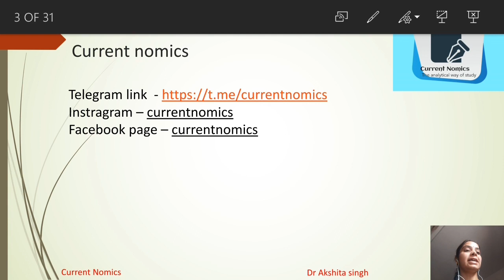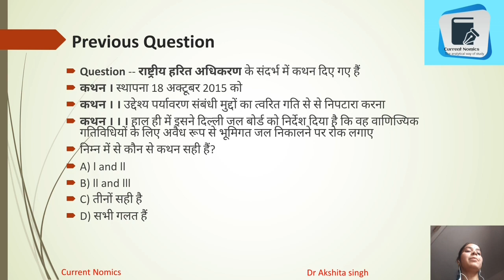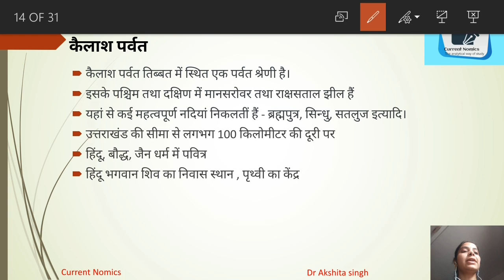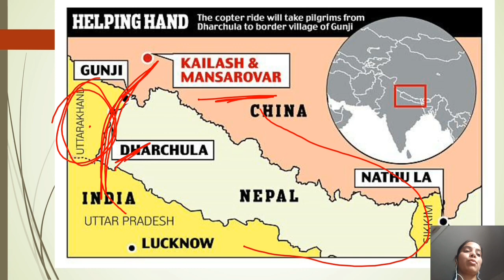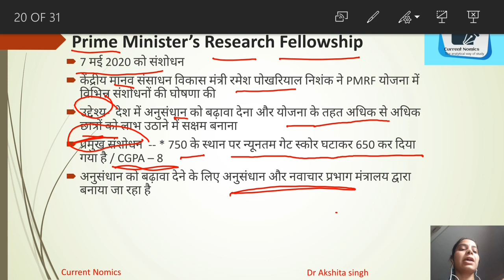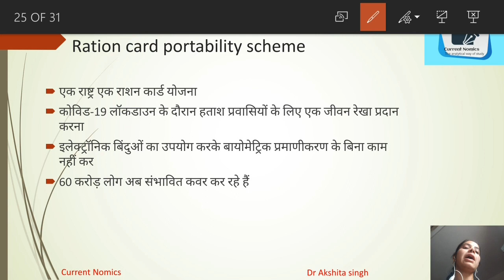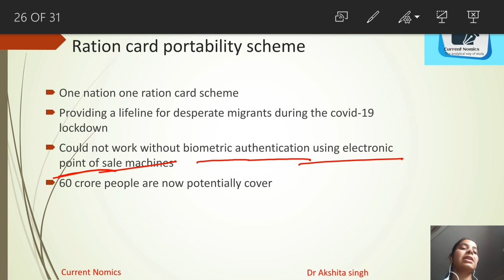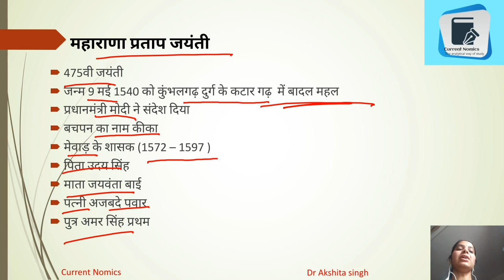Daily Current Affairs Series -31 l Dharachula - lipulekh Marg l Prime Minister Research Fellowship l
This Video covers comprehensive analysis of daily current affairs. This video discussed the current affairs of May 10 ,2020.
In this video we discussed Dharachula - Lipulekh Marg / Kailash Mansarovar Tirth Yatra marg , Prime Minister Research Scheme , Ration Card Portability Scheme , Maharana Pratap Birth Anniversary and  most expected questions in exams.

Current Nomics is an initiative to present comprehensive analysis of all current affairs for all competitive exams.
Current Nomics will illuminate students with unique way of analytical learning. This will help students to interlink current affairs with their syllabus and will cover dynamic aspects of their syllabus.
This initiative will enhance answer writing skill set of students with micro analysis of multi dimensional issues.
So Come and become part of Current Nomics and explore various possibilities for bright career.

Credit :-
Ms. Prachi Doshi
(MCO, Gujarat,GPSC-38 Rank(Female), 212 Rank (General)

Mr. Abhishek Jain
(Faculty Of Polity, IR, Current Affairs)

Dr. Akshita Singh
(Faculty Of Economics and Current Affairs)